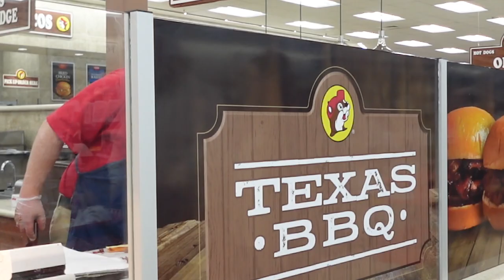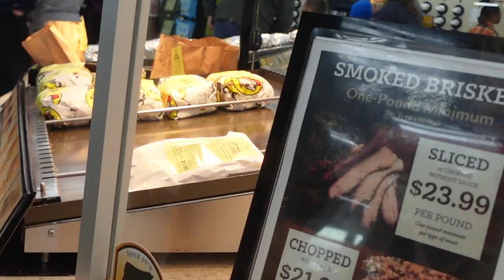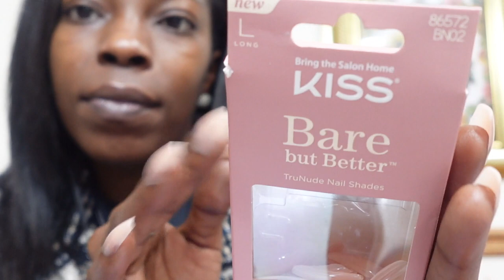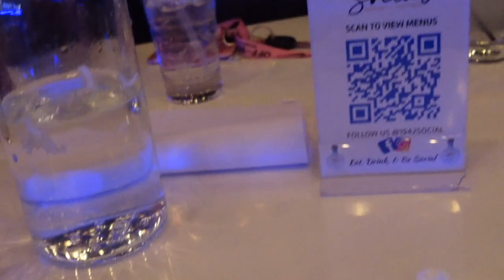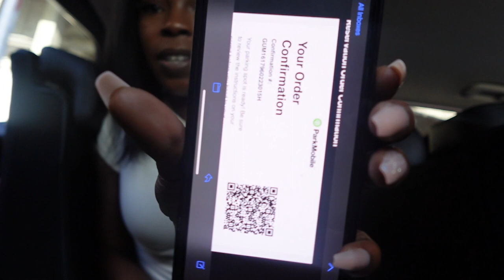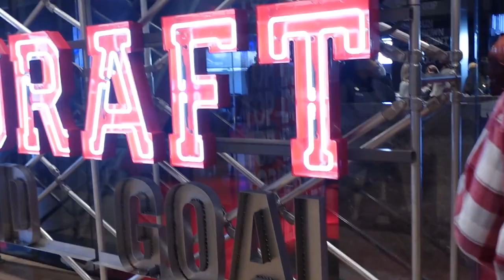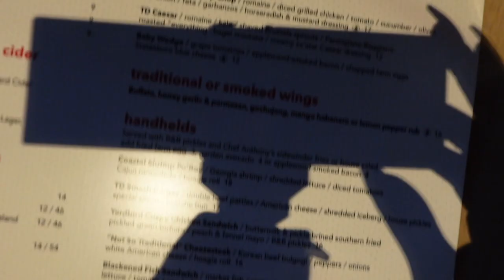WEEKEND VLOG | BATTLE OF THE BANDS 2023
In this vlog, I traveled to Atlanta for a fun packed trip with my family. We all met up attend the Battle Of The Bands and support my cousin. On the way we stopped at Buckeye's for food and to browse around. When I tell ya'll this store has everything and more. From home decor, to souvenirs. If you ever are traveling and see a Buckeye's please stop and check them out. As ALWAYS, thank you all for tuning into this Vlog, and I will see ya'll in my next video!